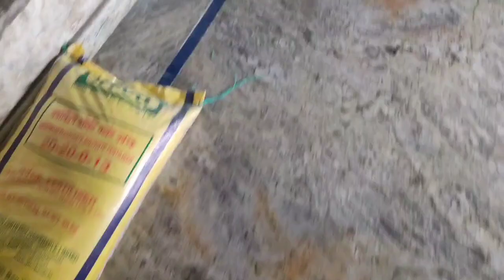Granite flooring designs marble stones Ravi YouTube channel